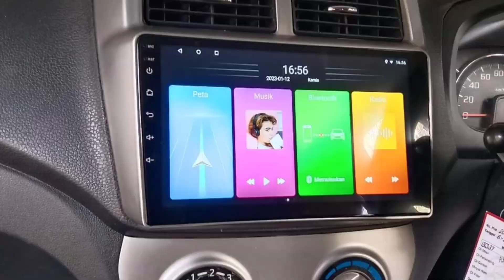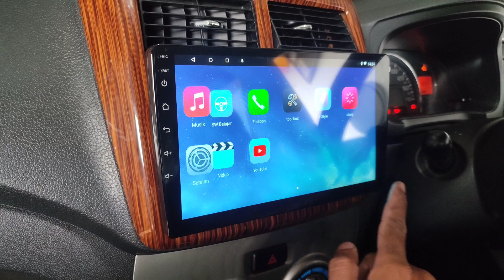PEMASANGAN TV ANDROID 9 iNC DI MOBIL AYLA TANPA FRAME